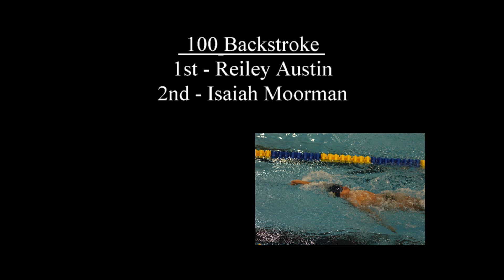Sterling Water Warriors Update 01-17-19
The results of the boys swim meet at the Duis Center